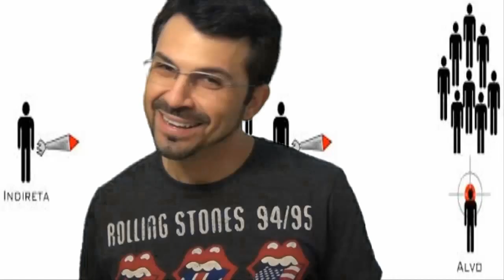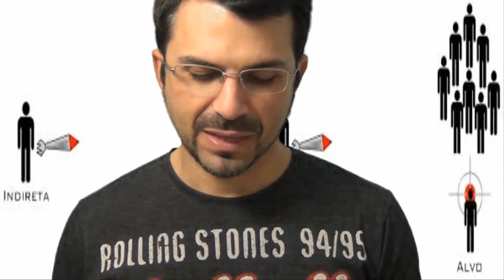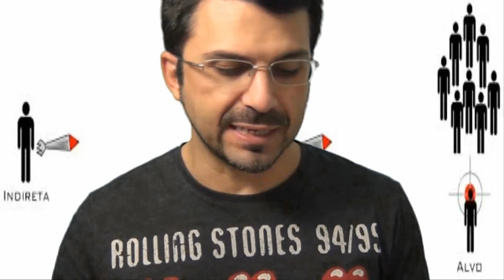André Massolini - As indiretas no Facebook